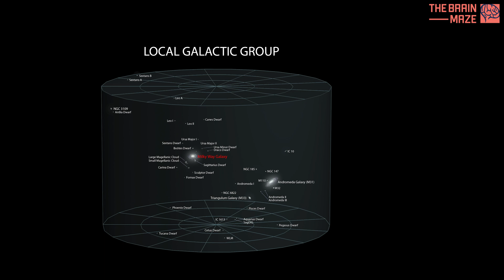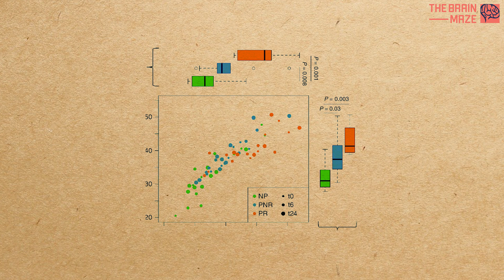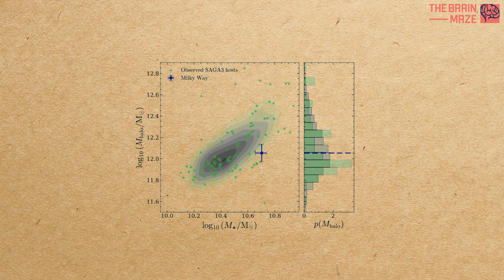What makes the Milky Way so unique among galaxies? �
Is our galaxy typical, or is it an outlier?
What can the SAGA Survey teach us about galaxies like the Milky Way?
How does dark matter shape galaxies and their satellites?